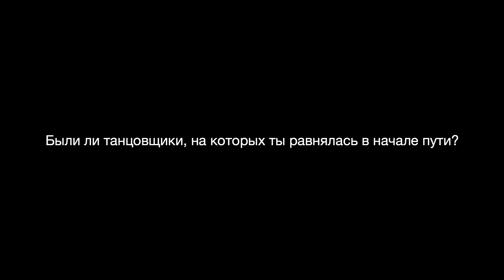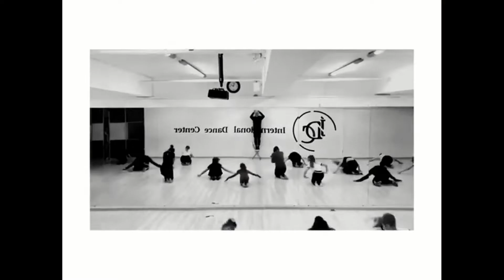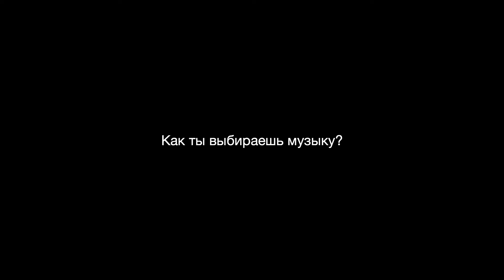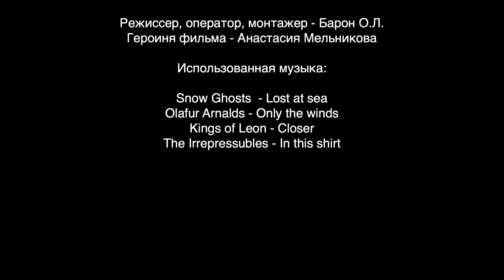Выпускная работа СПБГКиТ. Интервью Мельникова Анастасия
Режиссер и оператор - Барон Ольга
Главная героиня - Анастасия Мельникова